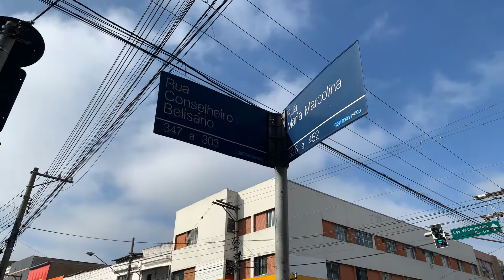Loja Max Premium Jeans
Rua Conselheiro Belisário 306
(Travessa com a rua Maria Marcolina)

Brás São Paulo
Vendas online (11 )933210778